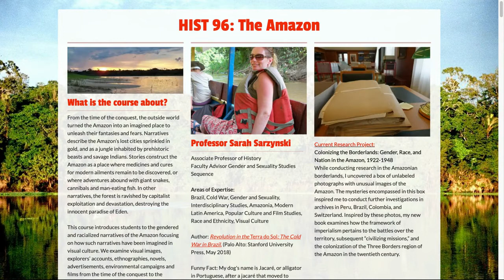Spring 2021 Courses: History 96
Professor Sarzynski describes her Spring 2021 course, History 96: The Amazon.